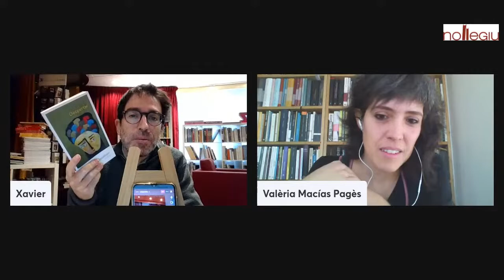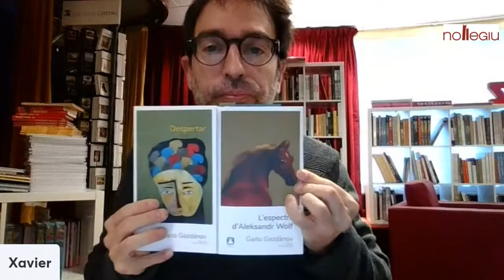PAÑÑA NECESITA TU OPINIÓN DE MIERDA: Gaito Gazdanov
En el programa d'avui dilluns xerrarem una estona amb Valèria Macias Pagès, la meitat de l'editorial Karwan, que s'han entestat en publicar Gaito Gazdànov. Primer van publicar DESPERTAR i ara han publicat L'ESPECTRE D'ALEKSANDR WOLF.